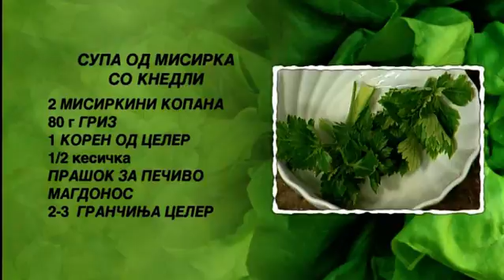Supa od misirka so knedli l Hrana i Vino MKD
СУПА ОД МИСИРКА СО КНЕДЛИ

- 2 мисиркини копана
- 100 г корен од целер
- 70 г морков
- 1 јајце
- 80 г гриз
- ½ кесичка прашок за печиво
- магдонос
- 2-3 гранчиња целер
- 1 лажица мешан зачин К+
- 1 ловоров лист

Потребно време за подготовка на ова предјадење е  70– минути.

Во тенџере со зовриена вода на оган ги ставаме мисиркините копани. Коренот од целер и морковот ги сечкаме на коцки, и ги додаваме во тенџерето. Магдоносот и гранчињата целер ситно ги сечкаме, па и нив ги додаваме во тенџерето. Ги додаваме ловоровиот лист и мешаниот зачин К+. Посолуваме, го покриваме тенџерето со капак и вариме 60-тина минути. Сварените копани ги вадиме од тенџерето и ги ставаме на чинија. Им ги отстрануваме кожата и коските, а месото ситно го сечкаме.
Во длабок сад ги ставаме гризот и прашокот за печиво. Јајцето го кршиме и го додаваме во садот. Мешаме со лажица и во садот додаваме 3 лажици масло. Посолуваме, наросуваме мелен црн пипер и мешаме со лажицата додека смесата за кнедли не се соедини. Со  две лажици од подготвената смеса ги формираме кнедлите и ги ставаме да се варат во зовриената супа во тенџерето на оган. Го додаваме исечканото мисиркино месо, а од супата го вадиме ловоровиот лист. Откако кнедлите ќе се сварат Супата од мисирка со кнедли ја ставаме во чорбалак. Украсуваме со гранче магдонос, попрскуваме со маслиново масло и наросуваме мелен црн пипер.

Со ова предјадење ви предлагаме да се напиете квалитетно суво бело вино.  Се служи на температура од 10-12 степени.

Добар апетит.